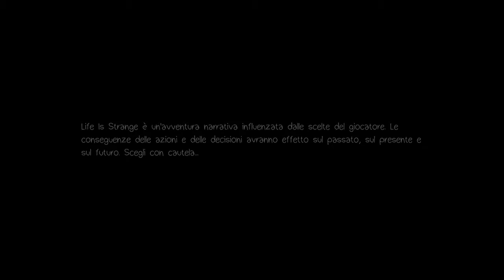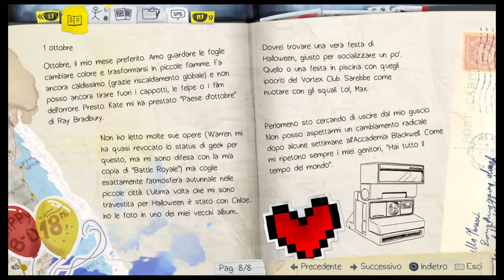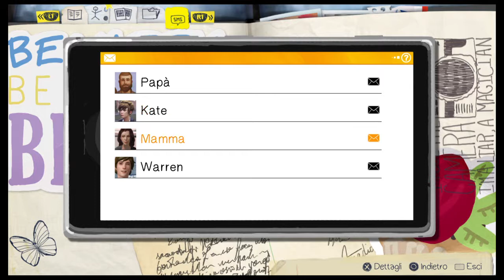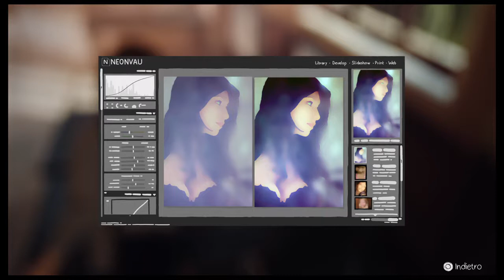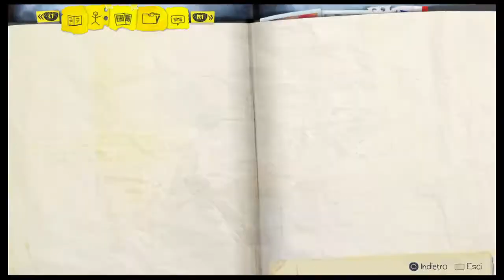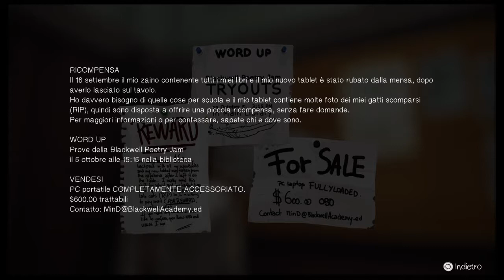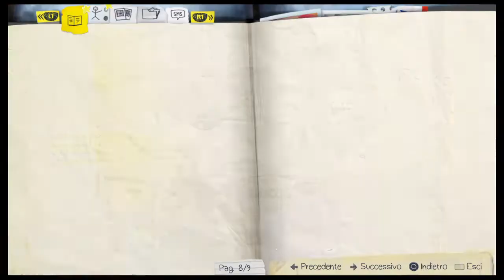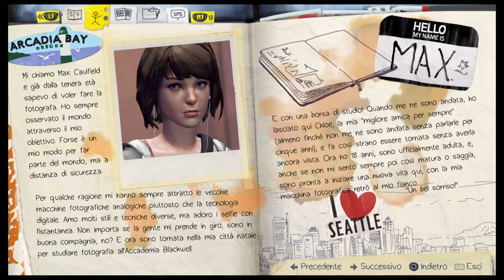Episodio 1 - Sventiamo l'Omicidio e Denunciamo lo Stronzo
Episodio 1 di Life is Strange. La prima serie sul mio canale. Non vene pentirete.